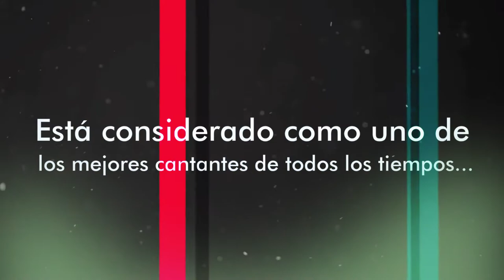Booktrailer - "Freddie Mercury: La leyenda de Queen" - Editorial GUNIS publica tu cuento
Sinopsis de "Freddie Mercury. La leyenda de Queen":
Nacido como Farrokh Bulsara en una familia de origen hindú, Freddie Mercury, líder y vocalista de la banda de rock Queen y autor de canciones míticas como Bohemian Rhapsody, está considerado uno de los mejores cantantes de todos los tiempos. Esta es su historia.